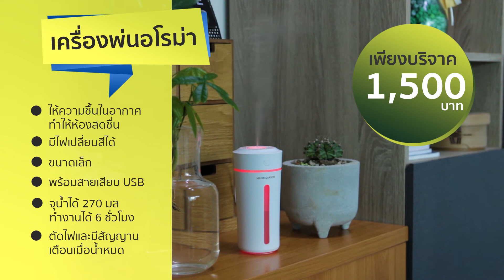ของฮาดียะฮฺ ใหม่ สุด คูล [ภารกิจผู้ศรัทธา มกราคม 63]